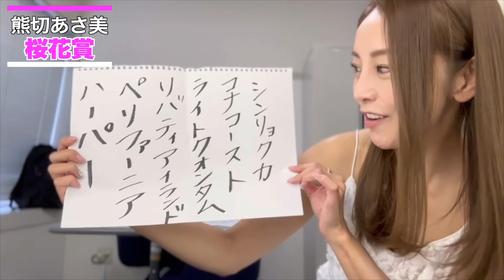【桜花賞2023】〝クマ娘〟熊切あさ美 最適ローテでサクラの舞台に来た本命馬を軸に３連複６頭ボックス！《東スポ競馬》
東スポ競馬アンバサダーの熊切あさ美が「ＧI桜花賞」（４月９日＝阪神芝１６００メートル）を予想します。

▼プロフィル
　くまきり・あさみ　１９８０年生まれ、東京都出身。初代〝崖っぷちアイドル〟として活躍。２０２２年３月に東スポ競馬Webアンバサダーに就任、連載「熊切あさみのクマ娘」がスタートした。こだわりの「３連複ボックス」で渾身の予想を展開中。

編集＝江川佳孝